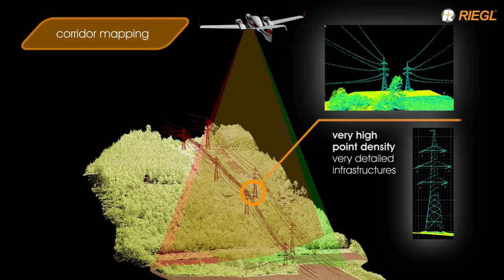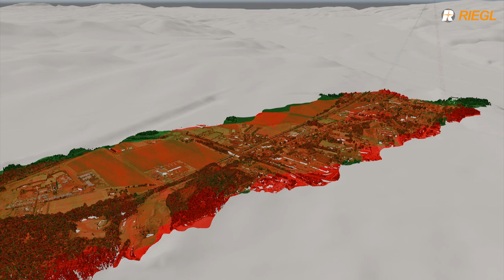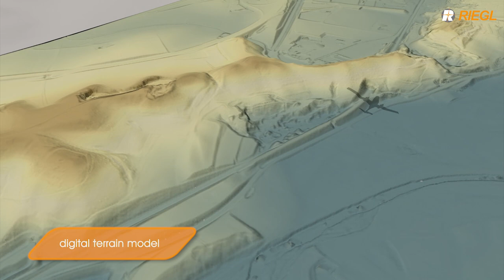RIEGL VQ-1560i for High-Point Density and Ultra-Wide Area Mapping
The video gives an overview on the excellent features of the ultra-high performance, fully integrated and calibrated Dual Channel Airborne LiDAR Scanning System RIEGL VQ-1560i, shows the system in operation and presents some really impressive scan data.
The system is well prepared for fulfilling the challenging demands of even complex airborne mapping missions, e.g. mapping of complex urban environments, glacier & snowfield mapping, city modeling, mapping of lakesides & riverbands, scan data acquisition in agriculture & forestry, etc.